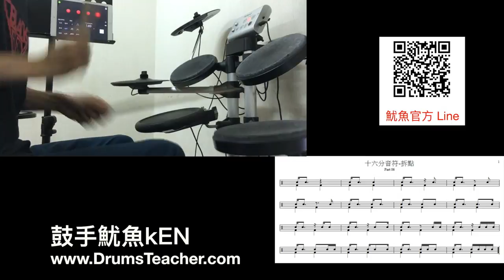【爵士鼓手魷魚kEN®】2016-11 教學😀 ( 鼓手 - 魷魚kEN；爵士鼓練習1-06 ) Drum Cover Practice SparxStix 發光鼓棒